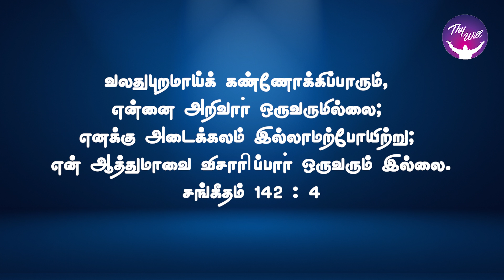You are my only refuge Lord | கர்த்தாவே, நீரே என் அடைக்கலமம், | God Morning | RBU Shyam Kumar